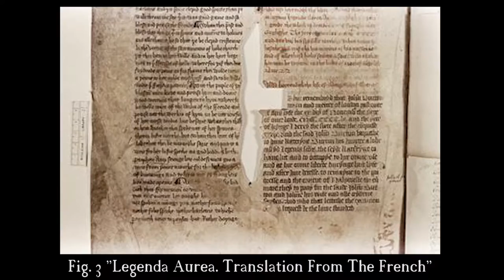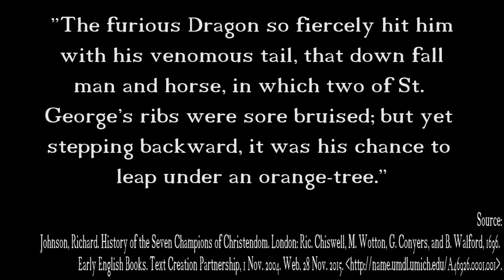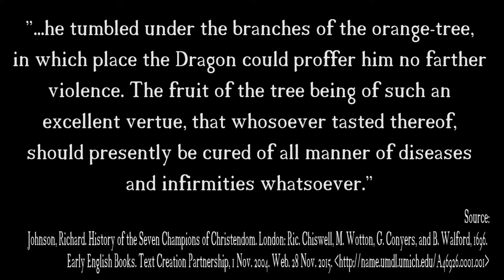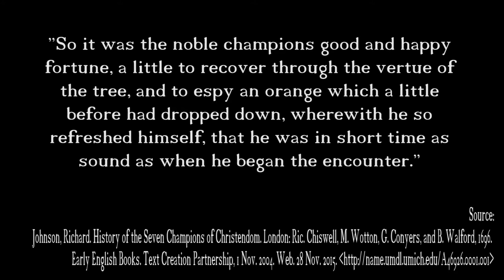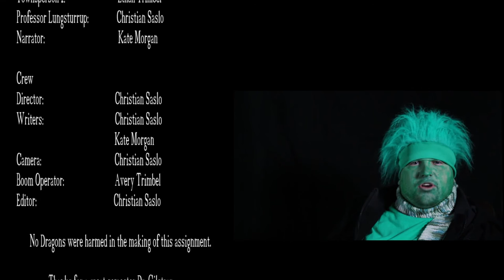Mockumentary: Saint George and the Dragon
World Literature Project

Christian Saslo
Kate Morgan

Works Cited

Carlo Crivelli, Italian, Venetian, active 1457-93. "Saint George." n.d.: ARTstor Digital Library. Web. 28 Nov. 2015.
"George, Saint." Funk & Wagnalls New World Encyclopedia 2015: 1p. 1. Funk & Wagnalls New World Encyclopedia. Web. 27 Nov. 2015.

Hackwood, Fred, 2003, Christ Lore the Legends, Traditions, Myths, Kessinger Publishing, p. 255, ISBN 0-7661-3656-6.

Hodges, Margaret, Trina Schart Hyman, and Edmund Spenser. Saint George And The Dragon : A Golden Legend / Adapted By Margaret Hodges From Edmund Spenser's Faerie Queene ; Illustrated By Trina Schart Hyman. n.p.: Boston : Little, Brown, c1984., 1984. University of North Georgia GIL Catalog. Web. 28 Nov. 2015.

Jacopo, Tintoretto. "Saint George And The Dragon." n.d.: ARTstor Digital Library. Web. 28 Nov. 2015.

Johnson, Judy A. "Saint George And The Dragon." Salem Press Encyclopedia Of Literature 2015: Research Starters. Web. 27 Nov. 2015.

Johnson, Richard. History of the Seven Champions of Christendom. London: Ric. Chiswell, M. Wotton, G. Conyers, and B. Walford, 1696. Early English Books. Text Creation Partnership, 1 Nov. 2004. Web. 28 Nov. 2015.

"Legenda Aurea Golden Legend Ms. 672 Fol. 1 Jean De Vignay Translating The Text." n.d.: ARTstor Digital Library. Web. 28 Nov. 2015.

Vittore, Carpaccio. "Duel Of Saint George With The Dragon." n.d.: ARTstor Digital Library. Web. 28 Nov. 2015.

Vittore, Carpaccio. "Triumph Of Saint George Saint George Kills The Dragon At Selene." n.d.: ARTstor Digital Library. Web. 27 Nov. 2015.

Voragine, Jacobus de. "Legenda Aurea." 1294: ARTstor Digital Library. Web. 28 Nov. 2015.

Voragine, Jacobus de. "Legenda Aurea. Translation From The French." n.d.: ARTstor Digital Library. Web. 28 Nov. 2015.